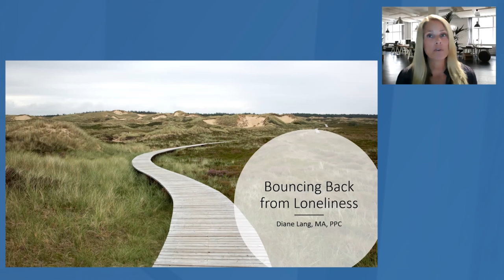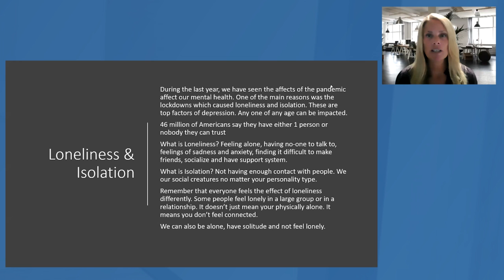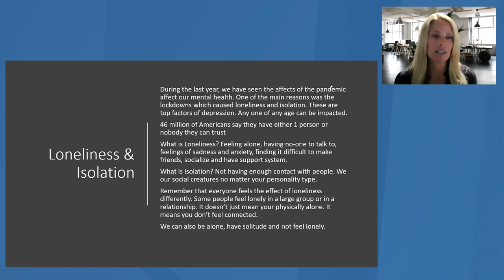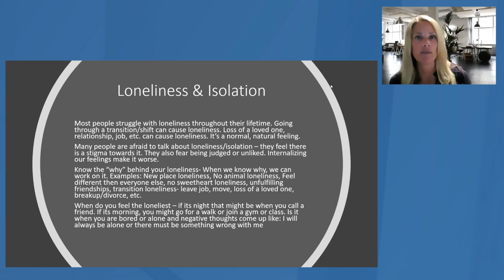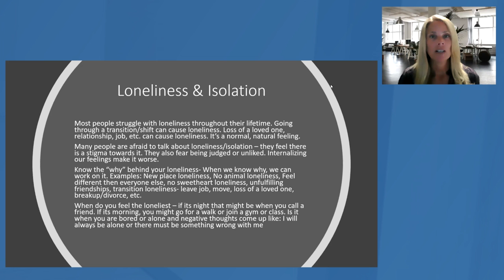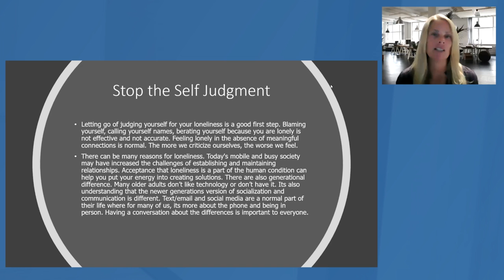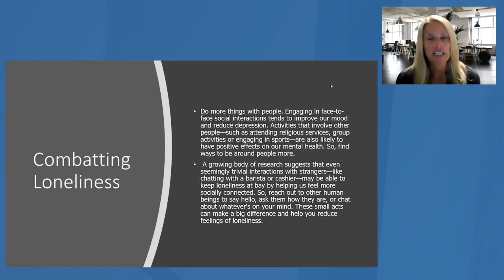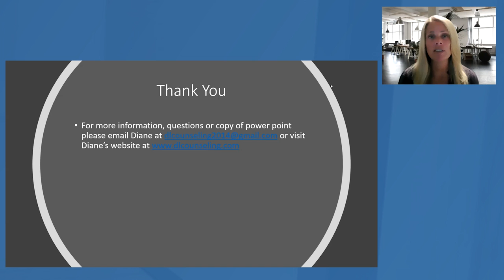Senior Living LIVE! The Effects of Loneliness and How to Bounce Back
Social distancing during the pandemic caused many people to experience the impact of isolation and loneliness. Now as we seek to reconnect, Diane Lang helps us understand the negative effects of loneliness on our mental and physical health, and how to bounce back.